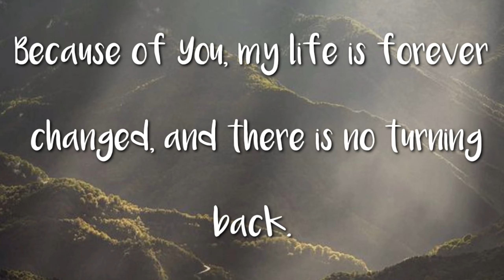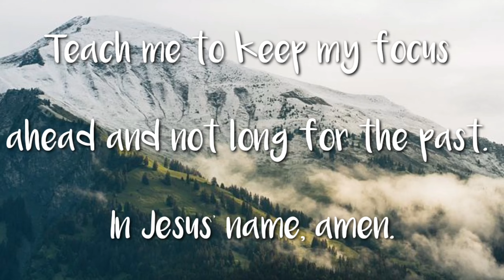A Short Prayer to God - God's Give A New Life - Daily Prayers